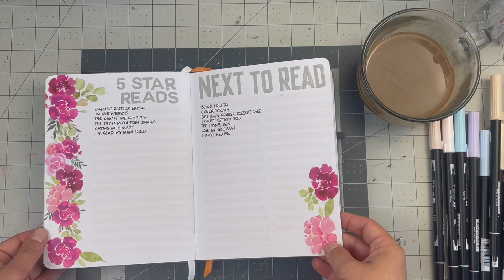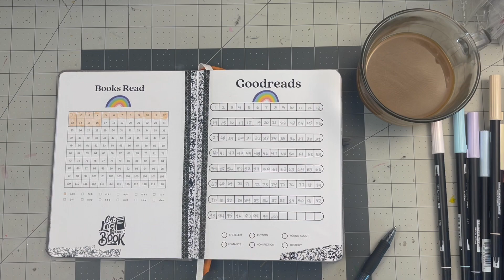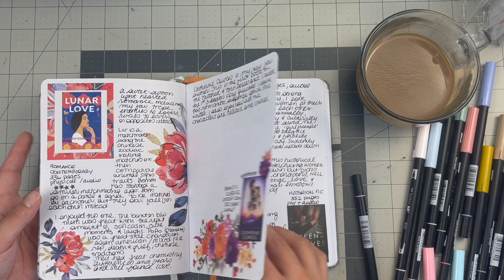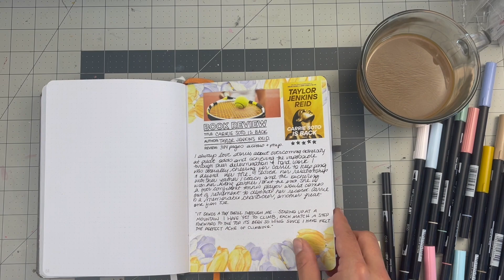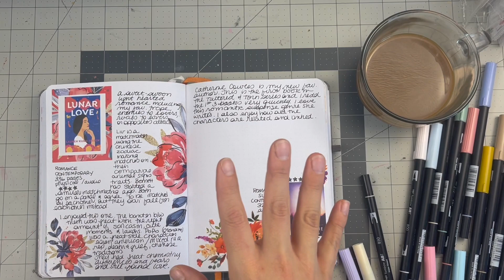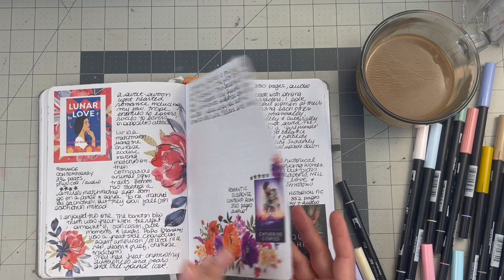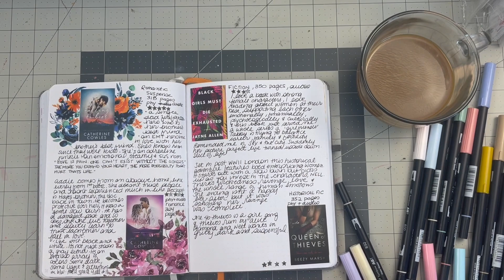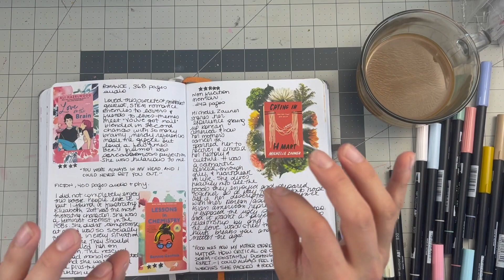2023 Reading Journal: January Wrap Up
Carrie Soto is Back
Six of Crows
We are the Light
In the Weeds
The Light We Carry
A Court of Frost and Starlight
The Inheritance Games
Lunar Love
Tattered Stars
Falling Embers
Hidden Waters
Black Girls must Die Exhausted
Queen of Thieves
Love on the Brain
Crying in H Mart
Lessons in Chemistry

Reading Journal printable by HebaAlsibaiCreates:

Avery Matte Clear Sticker Paper

Camera: iPhone 12 Max
Editing: iMovie Mac Book Pro

Tai